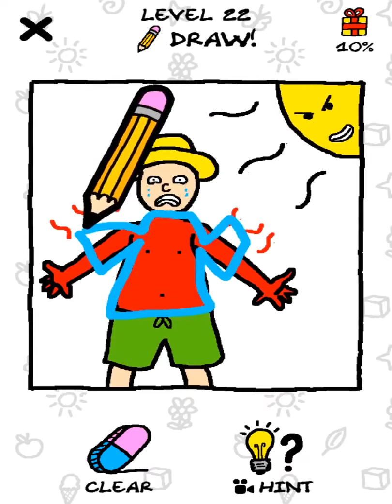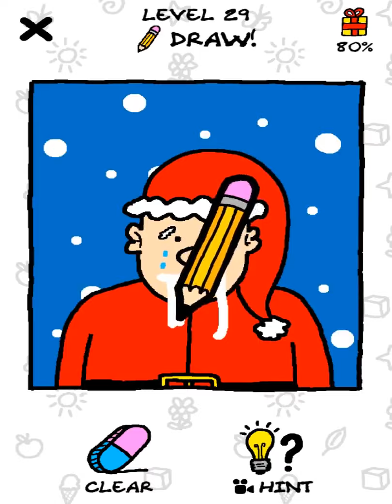just draw gameplay walkthrough squad to play with gameplay (1)